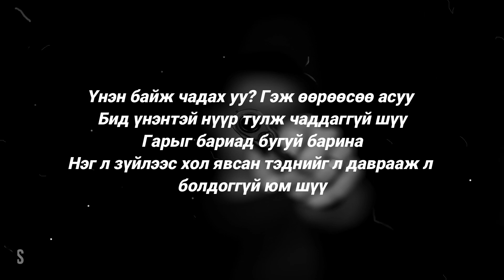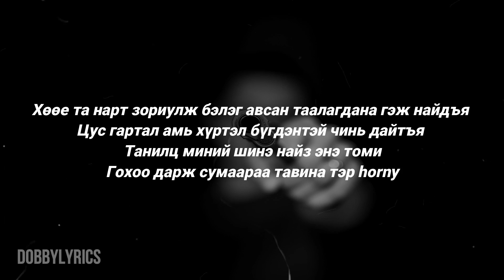Trishna - SCHIZOPHRENIA Lyrics (+18 alert)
Jinhen shizoprinatai hun l duulah duu baina da
"Баяраа ахын өгдөг байсан шалны алчуур май"
Hope u like it show me some love
Show them some love:
The Official Music Video for Trishna's "SCHIZOPHRENIA".  Wanted. Records, a Division of Wanted. Production

directed by @bazuriii
filtered and cgrade , edited by @GOBILLIONAIRES​
Recorded at Wanted. Records, Studio W. & Records
Mixing: Wanted. Studio.
Mastered by: W.
Lyrics:
Үнэн байж чадах уу? Гэж өөрөөсөө асуу
Бид үнэнтэй нүүр тулж чаддаггүй шүү
Гарыг бариад бугуй барина
Нэг л зүйлээс хол явсан тэднийг л даврааж л болдоггүй юм шүү
Хөөе! Андаа чи бодоод үз энэ удаа Монголыг өөрчилж бол чадахгүй шүү
Учир нь гэвэл хараал идсэн үнэнгээрээ үүрдийн мөнх амьдарна гэж үлгэр дээр ч гардаг юм шүү
Чаддаг юм бол чи намайг шоронд хатаа
Талбай дээр аваачаад зүгээр шатаа
Уран бүтээлээрээ би бол амьд сатан
Таван хүнээр тахил өргө уудаа
Миний мэдэх хамгийн сайхан дурсамж бол
Олон хүмүүс зугаалж байсан цустай гараа угааж байсан
Нэг л мэдэхэд нилээн хэдэн хүүрний дунд ганцаараа сэрсэн
Тэр л үед миний бие чөтгөртэй нийлсэн

Үгүй үгүй үгүй үгүй
Амьдрал ийм байдаггүй юм хөөе
Намайг эндээс явуулаач тэгэх үү?
Хүн та

Зүгээр явсан гурван хүний амиар нь би
Тоглож дуусаад хөвөн чихнэ амаар нь би
Өдөр болгон нэгэн хэвийн зангаараа би
Арьсаар нь хувцас хийж гангараад байдаг юм
Сатан манай гэрийн харуул
Сүнсээ надад зарсан харууд
Намайг чадвал шороонд даруул
Хүнийг ална ухаан саруул
Хоолой хэрчинэ хоолой бичнэ бодсон шиг чинь биш
Өрөөлөөс өөр дайсангүй чи өөрийгөө жиш
Хөөе тэд миний дайсан дайсны минь дайсан ч бас миний хувьд дайсан хөөе
Хөөе та нарт зориулж бэлэг авсан таалагдана гэж найдъя
Цус гартал амь хүртэл бүгдэнтэй чинь дайтъя
Танилц миний шинэ найз энэ томи
Гохоо дарж сумаараа тавина тэр horny
Нэгнийгээ муулдаг тэд бүгдээрээ soft
Хүн алах дуу дуулах энэ миний хобби
Аз ёндоо чинь таарвал эндээс дөрвөн мөчгүй өнхрөөд гар
Амьдралдаа хийж байсан хамгийн зөв сонголт уу? Эргээд хар
Аргагүй аргагүй өвдөлтөө даахгүй чи бяраа бүү бар
Энэхүү дууг зохиогчийн эрхгүйгээр хулгайгаар үг нэмж цацсан болно.  Устгуулахыг хүсч байгаа бол холбоо барина уу!